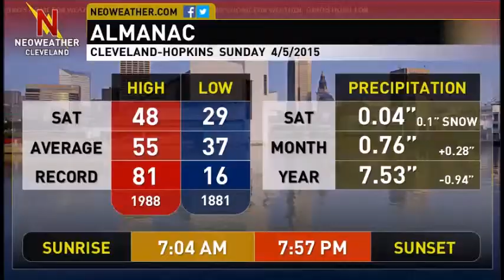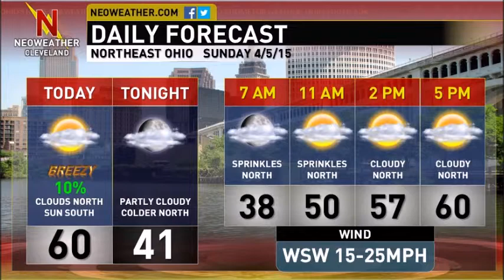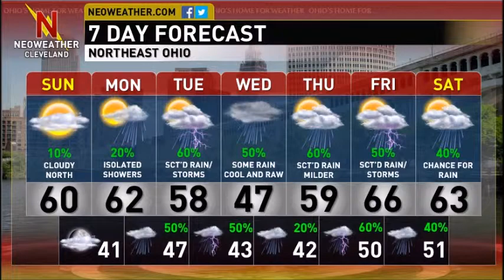4/5/15: Off and on Rain With Variable Temperatures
Forecaster Jim Sullivan looks at a number of rain chances this week and some days that are pretty warm and some days that are unpleasantly chilly in today's video.